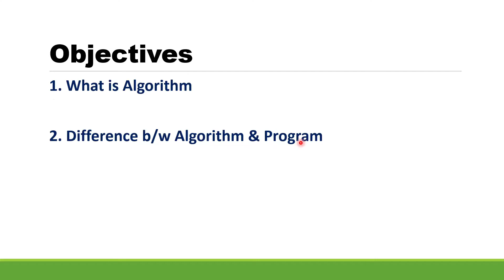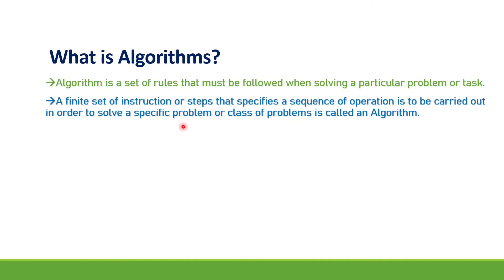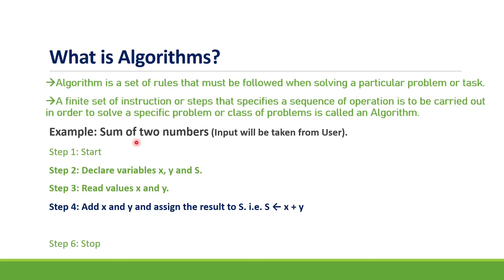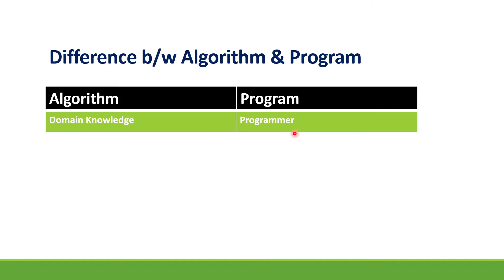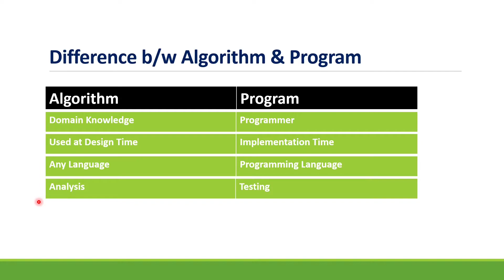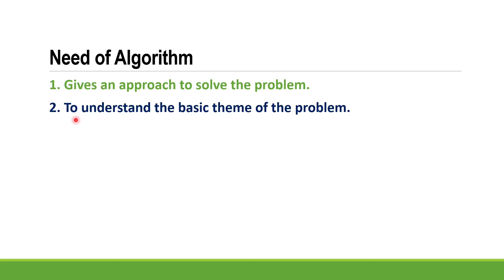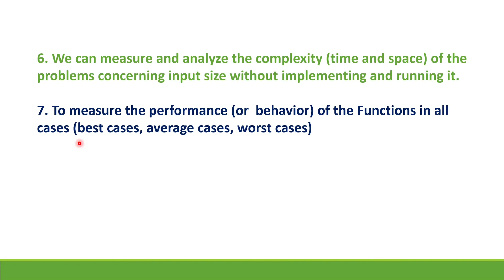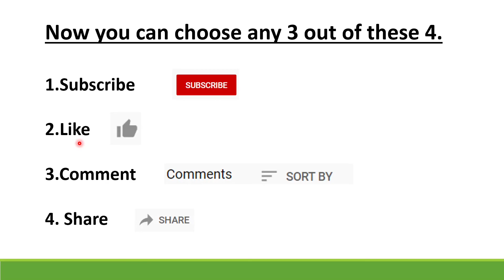INTRODUCTION TO ALGORITHM | Algorithms for competitive programming and for GATE CSE | Lecture - 2.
1.What is Algorithm
2.Difference b/w Algorithm and Program
3.Need of Algorithm

Hello Everyone this is Aman from Programming Talks and this is the lecture 2 of algorithm's Series. Today in this video I covered chapter -1 i.e. Introduction to algorithms and Introduced you to algorithm and we have discussed three topics in the video. The first is what is algorithm and second one is difference between algorithm and program and third one is Need of algorithm.

►Time Stamps :
0:32 - What is Algorithm.
4:28 - Difference b/w Algorithms and program.
7:05 - Need of Algorithm.

►General Introduction about channel what we have Future planned for you.
Hello Viewers This is my little effort to reduce your efforts in the field of Computer Science/Information Technology. I believe that the real world exists beyond the walls of costly institutions. I will help you in all the possible ways.
Last but not the least, my goal is to provide you free and subsidized education with good Quality of video lectures + Full Class Notes. A small step to educate the world. Join us and be a part of our creative community.
"Every individual is different and talented, what you need are passion and curiosity."
In near future what I planned to provide you:-
►1.C++ from basic to advance concepts
►2.Algorithms
►3.Data Structure in C/C++
►4.Database Management System
►5.Php
►6.Full Stack Web Development Course
►7.Data Science
►8.Operating System
►9.Computer Network
►10.Computer Organization and Architecture
►11.Theory of Computation
►12.Compiler Design and many more after this...